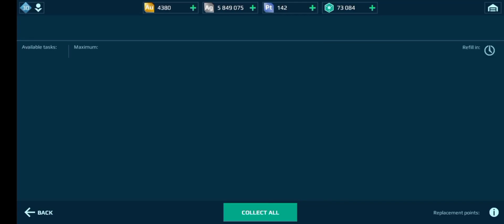Lunar New Year 2022 Event | Task-13 | Guide | Operation E | War Robots